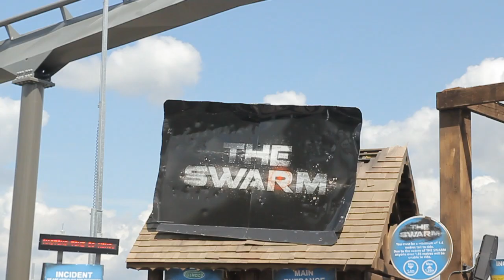Day trip to Thorpe Park - Dulwich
Weekend excursion to Thorpe Park -